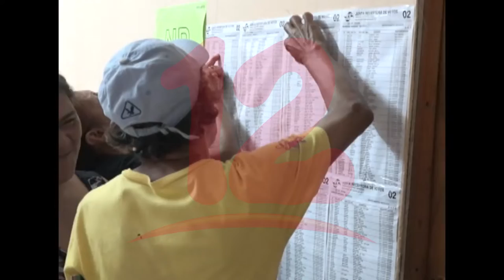Nicaragüenses a la expectativa sobre las próximas elecciones en el mes de noviembre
NosResistimosAlEmbargo La opositora Marlen Chow afirma que este proceso electoral que se llevará a cabo en el mes de noviembre es de mucha importancia para la población y que hay voluntad para ejercer el voto.